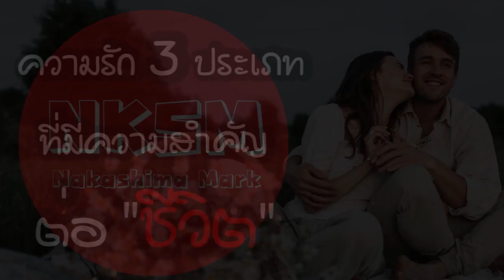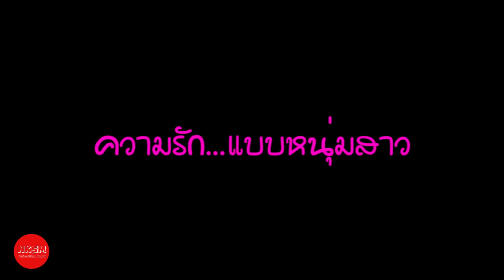ความรัก 3 ประเภทที่มีความสำคัญต่อชีวิต by Nakashima Mark